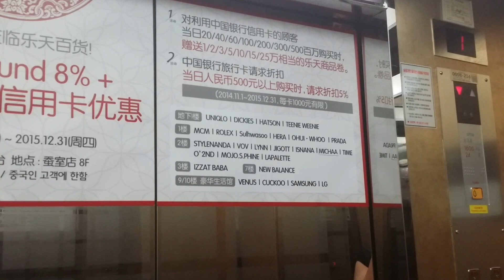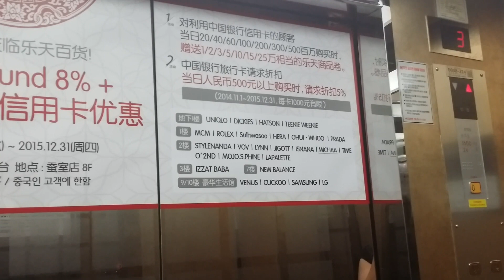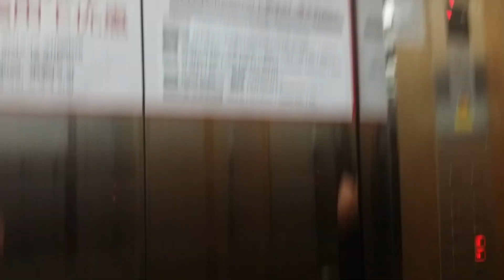롯데월드 롯데백화점 잠실점 B3,B1,1,8~12층 운행용 금성산전엘리베이터(히타치제휴,창원공장) 탑사기(20150814 촬영)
19881105 CGL(BREED,ブリード)에 120M/MIN이며, 위 동영상의 B3,B1,1,8~12층 운행용구간은 3대가 연동운행하고 외부홀랜턴이 화살표역할을 합니다.
뒷편에 있는 B3,B1~12층 전층운행용 2대짜리구간 같은경우 1988년식 CGL이었다가 2001년도에 전층 내외부 의장공사를 한적 있고 국내 최초 출고분 2020년형(2019년 11월말 제작분) ACD제어반 DS-4로 리모델링되어 있습니다.
B3~B2층은 주차장(B2층은 계단을 이용하거나 웰빙센터 엘리베이터 등등을 이용해야 합니다.), B1층은 식품관/잠실역 지하철 연결통로, 1층은 명품잡화/롯데호텔 로비/델리카한스 베이커리, 11층은 식당가, 12층은 롯데문화센터/롯데월드 운영사무실 등등이 있으며, 2014년 12월 롯데월드타워 롯데월드몰로 이전하기 전 이곳 10층에 면세점이 있었습니다.{2014년 이전까지 이곳 10층이 면세점이었을 당시에는 위 동영상의 엘리베이터 3대짜리는 B3,B1,1,9~12층 운행용이었으며, 가운데,오른쪽호기만 2대연동운행했었고 왼쪽호기는 독립운행에 1,9,10층 면세점전용으로 운행했었고 그 전에는 왼쪽호기가 1,10층 면세점전용 직통운행했었습니다.}